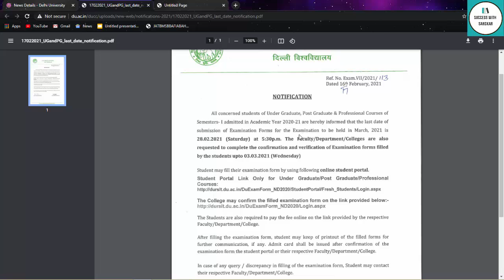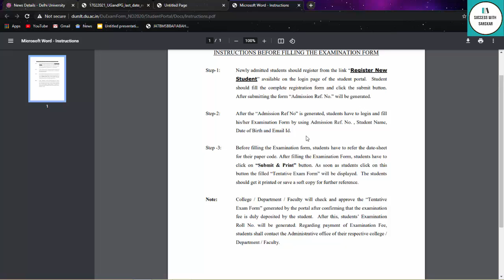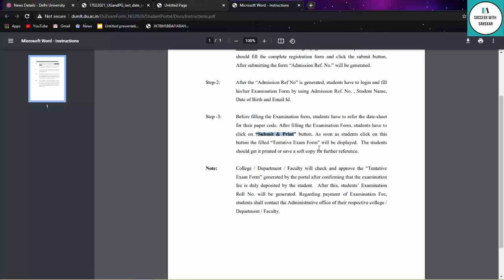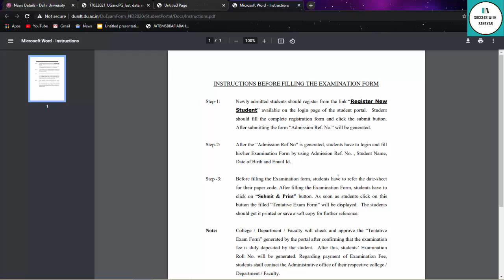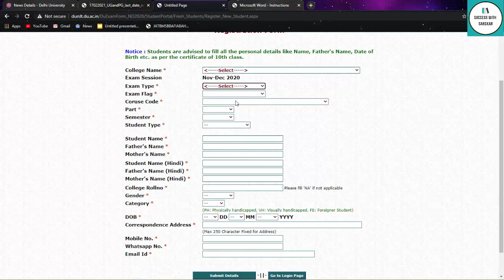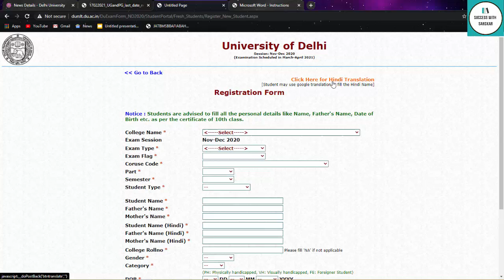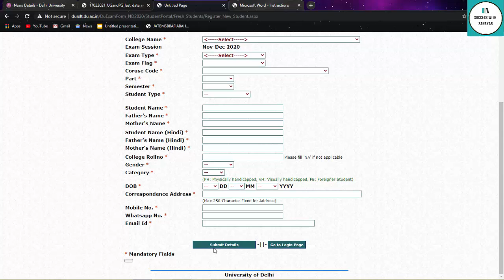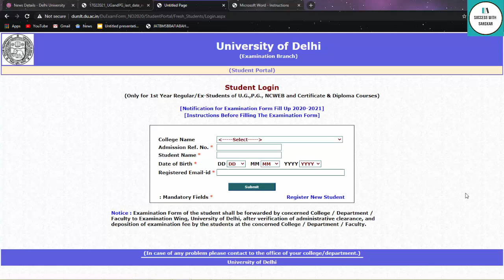DU March 2021 OBE Examination Form Released | Regular & NCWEB | How To Fill? | Delhi University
Hey guys in this video I will share official notice regarding du examination form for march 2021 exams for regular and ncweb.